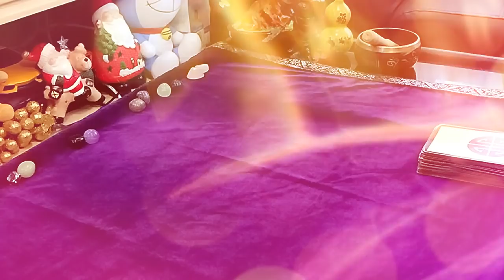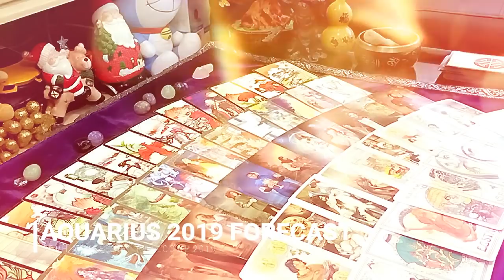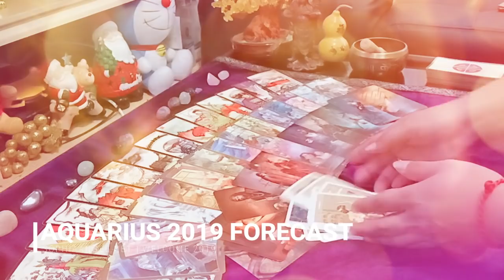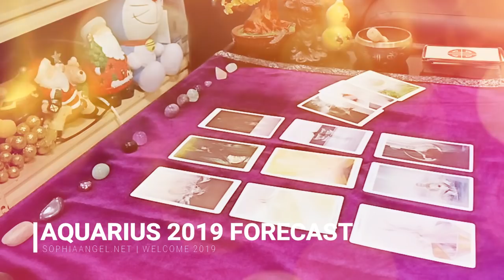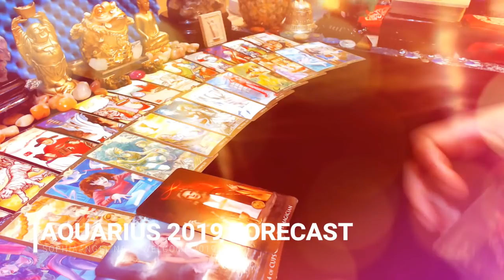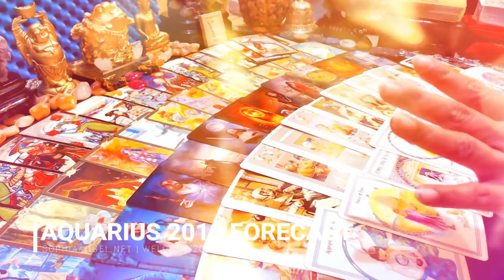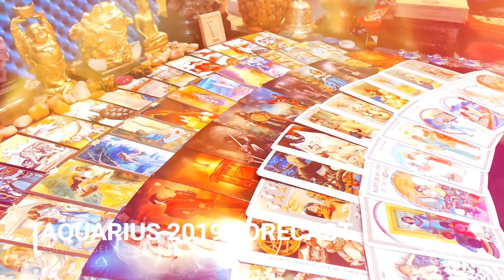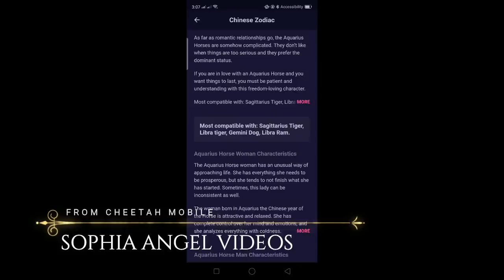AQUARIUS 2019 YEARLY FORECAST LIFE WILL TEACH YOU TO BE STRONGER PROSPERITY AWAITS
Download "Daily Horoscope" app

20 years of psychic and tarot card reading practice. Specializes in resolving past life karma, regression and progression, life coachiing, life projection, relationship coaching and projection and self development.